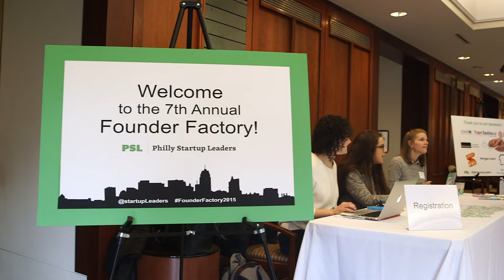Founder Factory 2016 Recap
Founderfactory.com